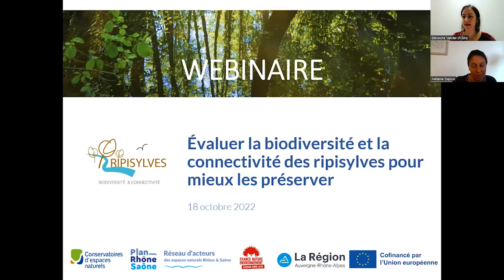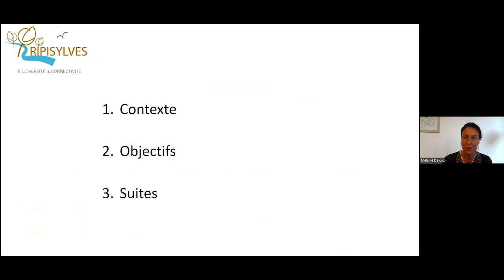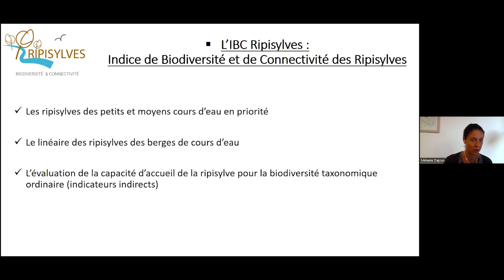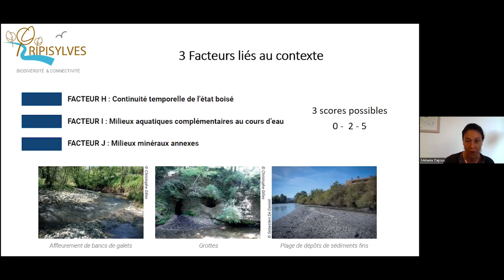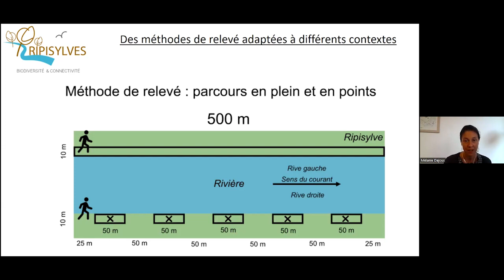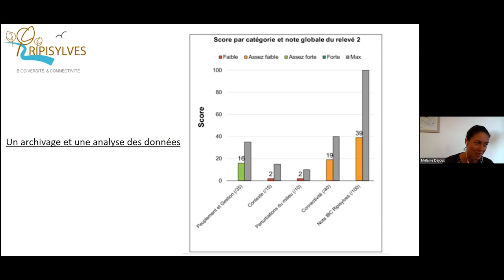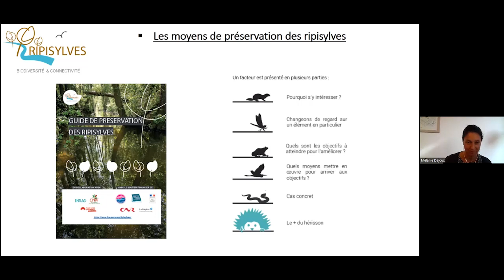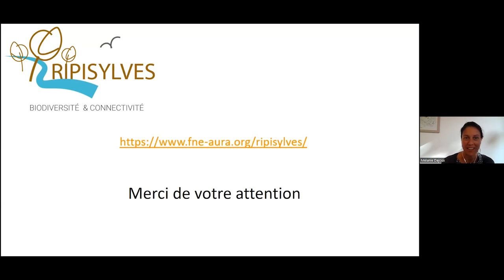[Webinaire] Évaluer la biodiversité et la connectivité des ripisylves pour mieux les préserver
Webinaire coorganisé avec la Fédération des Conservatoires d'espaces naturels et réalisé dans le cadre du projet "Ripisylves : biodiversité & connectivité" porté par FNE AURA.

Pour découvrir l'ensemble du projet et les outils développés, rendez-vous